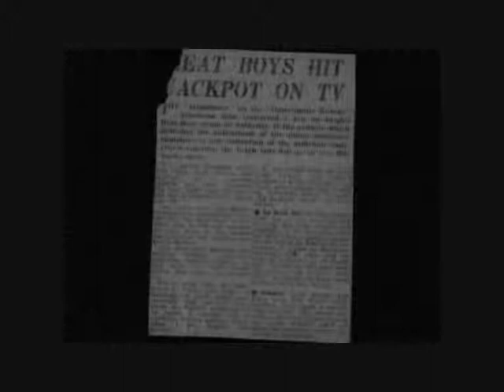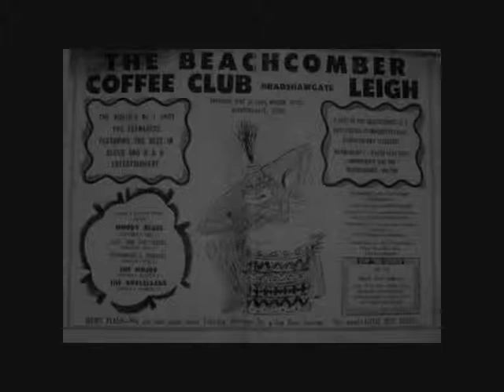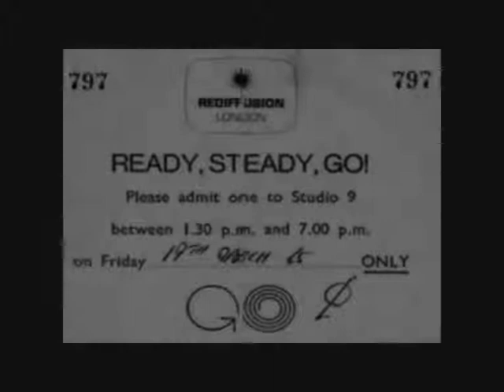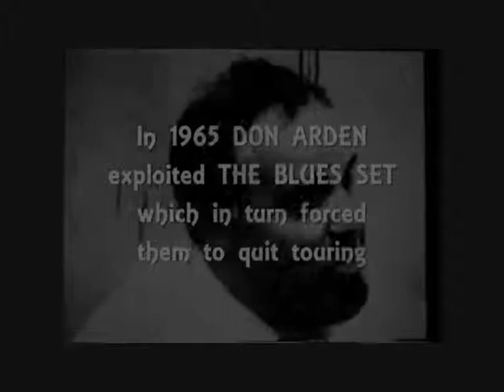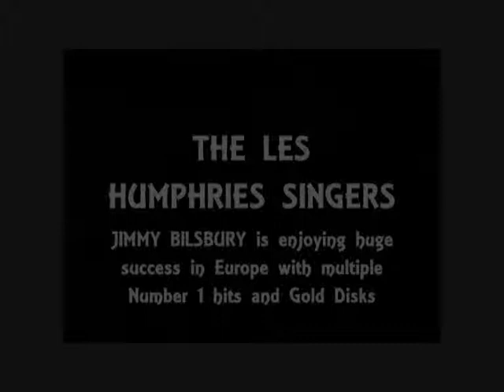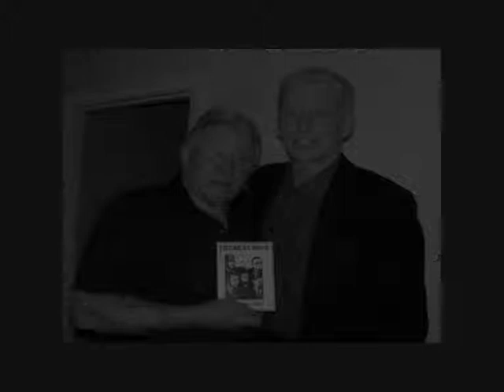The BeatBoys - Part 3 (UK)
*i-Pad/ Mobile Phone Version

'The Life and Times of The Beat Boys'
*FILM EX­TRACTS FROM THE DVD* Part 3
A UKFM Short­film Archive 2010
Compiled and Edit­ed by Chris Miller (ELAC)
A shortfilm De­vised by Ron­nie Carr
Filmed in Leigh, Lan­cashire, England 2009